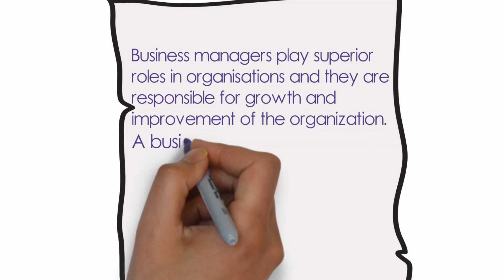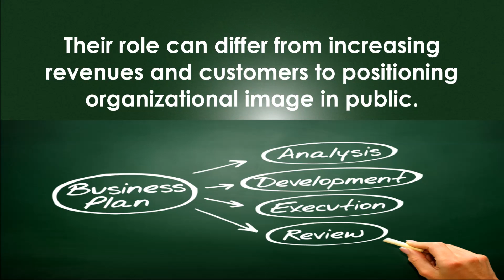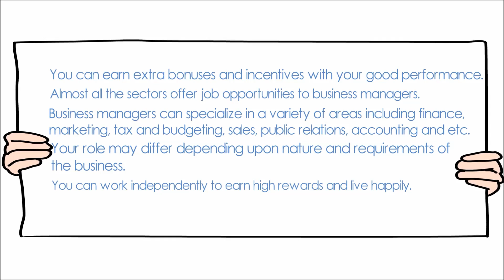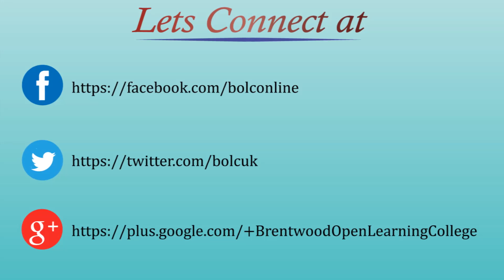How to become a business manager?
Do you have abilities to analyse and plan effective strategies? Do you want to pursue a rewarding career full of surprises? Then Business administration and management would be the career you are looking Enroll from any part of the world to get high standards online education.

You may earn up to £60,000 a year or more by becoming an experienced business manager. Business managers play superior roles in organisations and they are responsible for growth and improvement of the organization. A business consultant helps in improving productivity, strategic decision making and managing ups and downs of a business. Their role can differ from increasing revenues and customers to positioning organizational image in public.

What does business managers do?
  principals
• Setting sales targets and goals
• Understanding the organisational needs and creating sales areas
• Negotiating, distributing and selling products
• Managing and leading teams to achieve goals
• Building positive relationships with clients
• Preparing reports and presentations for stake holders and
   records
• Conducting SWOT analysis and managing changes in external
   business environment

What qualities are essential?
• Influencing and convincing qualities
• Creativity and Vision
• Ability to critical situations
• Customer service and customer value skills
• Calm personality with time effectiveness
• Work load management
• Professional and diplomatic behaviour

Where can you get employment?
• Commercial area
• Education
• Manufacturing
• NGOs
• Other sectors

You can earn extra bonuses and incentives with your good performance. Almost all the sectors offer job opportunities to business managers. Business managers can specialize in a variety of areas including finance, marketing, tax and budgeting, sales, public relations, accounting and etc. Your role may differ depending upon nature and requirements of the business. You can work independently to earn high rewards and live happily.

Brentwood open learning college delivers international standards online education to students. Brentwood open learning college is proud to offer range of business management courses through online learning system to enable students to learn effective and modern business techniques and strategies.

Certificate in business administration Level 3 is designed to deliver knowledge and skills required to work in variety of sectors. Fundamentals to advance concepts regarding business administration are delivered through this course.  Certificate in business administration Level 3 comprises seven units: Introduction of Business Administration, Basics of Administrative Management, Human Resource Management, Marketing & Customer Services, Staff Performance Management, Resources Management, Risk Management.

Budget planning course level 3 provides a comprehensive view of financial concepts and methods. This course consists four units: The Fundamentals of Finance, Budget Planning Basics, Monitoring and Managing Budgets, Comparing Investment Opportunities.

Certificate in business management level 3 is another valuable course to equip students with the modern management knowledge to cope with business challenges. This course comprises six units: Introduction to Business Management, Operations Management, Getting Your Product Together, Marketing Your Product, Strategic Planning, Building a Strong Customer Care Team.

Diploma in business administration level 4 is professionally build to deliver classical as well as advance business administration knowledge to students.

Certificate in business communication level 3 is designed to meet the communication requirements of the contemporary world. This course is delivered through five units.
Certificate in business process management level 3 course delivers the comprehensive knowledge about the variety of business processes and their effective management to get extraordinary results.

Range of business related courses offered by Brentwood open learning college includes:

• Writing Reports and Proposals (level 3)
• Starting an Online Business Course (Level 3)
• Certificate in Communication Skills
• Writing a Business Plan (Level 2)
• Business Management Course (Level 1)
• How to Start and Run an Online Business (Level 1)
• Certificate in Business Process Management